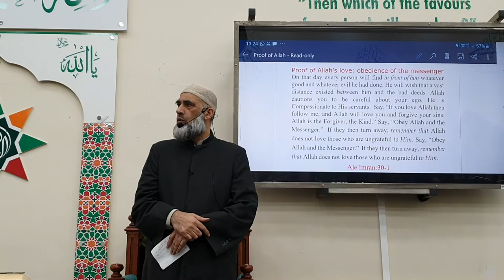Dr Musharraf Hussain: Friday sermon - Obedience of the Prophet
Jummah Khutba on Fri 28th Feb 2020